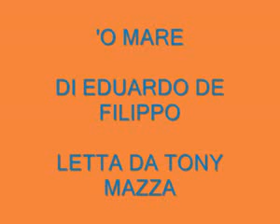VIDEOPOESIA " 'O MARE"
declama Tony Mazza. di Edoardo De Filippo